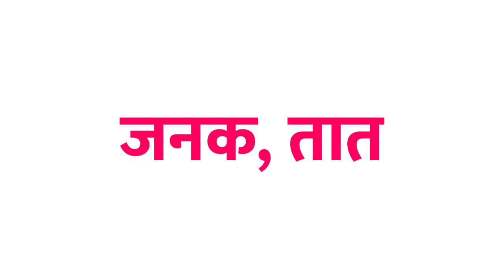Pita ka samanarthi shabd | Pita ka paryayvachi shabd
Hello everyone I am asif iqbal and you are watching meaning of names in this video we will know ke Pita samanarthi shabd kya hota hai.

1 :- Pita ka samanarthi
2 :- Pita ka samanarthi shabd
3 :- Pita समानार्थी शब्द काय आहे
4 :- Pita ka samanarthi sabda kaya ahe
5 :-  Pita ka samanarthi shabd kya hota hai
6 :- Pita ka samanarthi shabd kya hai
7 :- Pita ka samanarthi kya hota hai
8 :- Pita का समानार्थी
9 :- Pita का समानार्थी शब्द
10 :- Pita का समानार्थी शब्द क्या होता है
11 :- Pita का पर्यायवाची शब्द
12 :- Pita का पर्यायवाची शब्द क्या होता है
13 :- Pita ka paryayvachi shabd
14 :- Pita samanarthi shabd
15 :- samanarthi shabd Pita
16 :- Pita ka samanarthi shabd